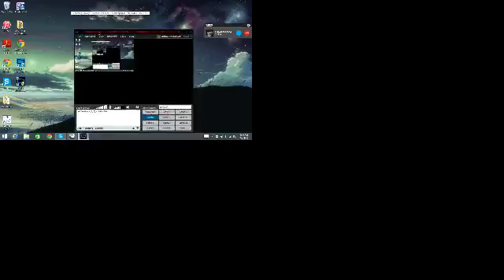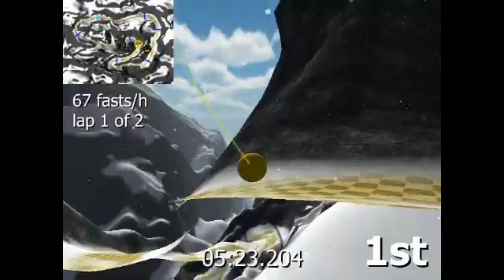Sanicball Easter Egg Shenanigans Ep. 1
Two nerd embark on an adventure to find some Easter Eggs